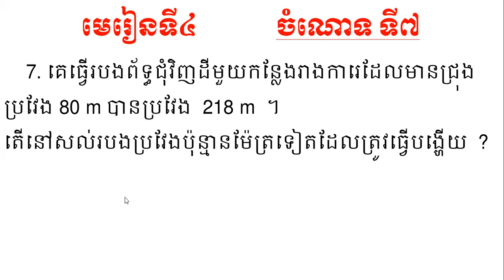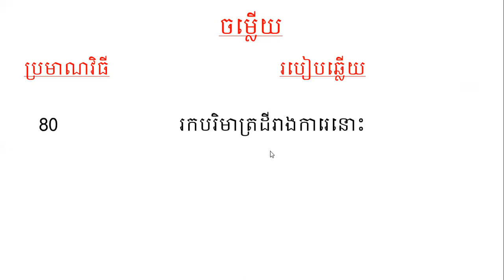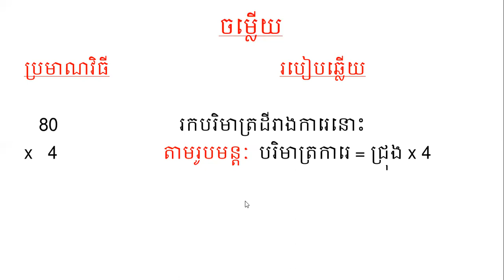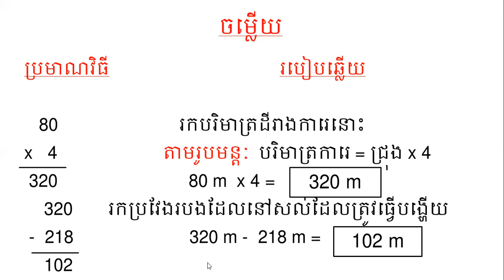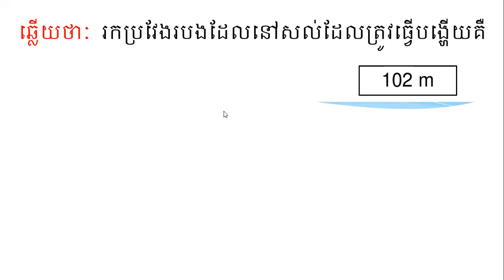គណិតវិទ្យា ថ្នាក់ទី៥ មេរៀនទី៤ ចំណោទ ទី៧ Math Grade 5 Lesson 4 Problem 7 Page 22